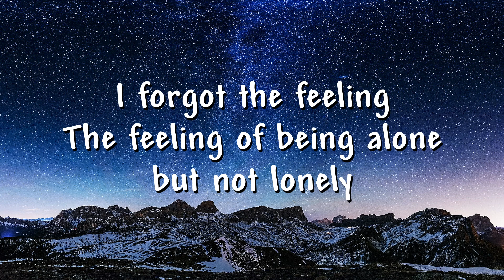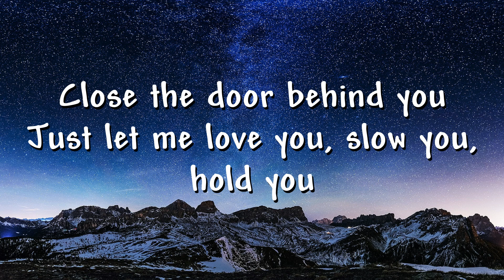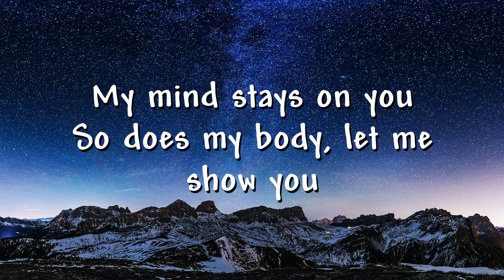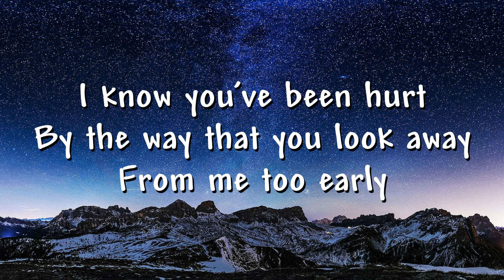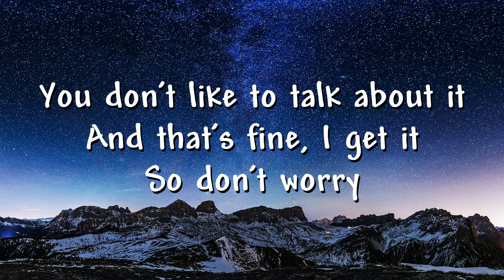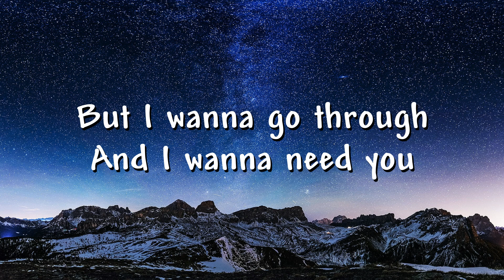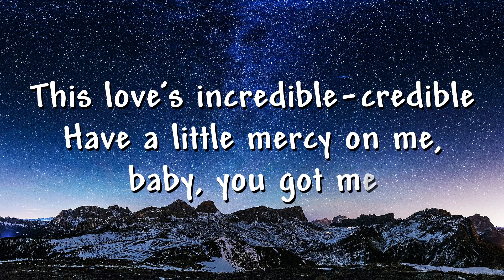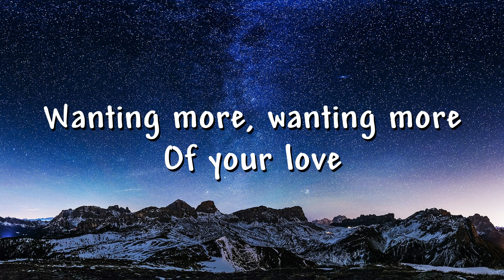Cashmere Cat & Camila Cabello - Love Incredible (Lyrics) - Music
I forgot the feeling
The feeling of being alone but not lonely
I guess when you touch me
My fears and my secrets belong to you only
Close the door behind you
Just let me love you, just go with you, hold you
My mind stays on you
So does my body, let me show you

But I wanna come through
And I wanna need you
Could you be my muse?
Lately all I think about is you
And I'm never sick about it

This love's incredible-credible
Have a little mercy on me, baby, you got me
Wanting more, wanting more
Of your love-ove
It's incredible-credible
Of your love-ove

I know you've been hurt
By the way that you look away
From me too early
You don't like to talk about it
And that's fine, I get it

I'm never sick about it

This love's incredible-credible
Of your love-ove
It's incredible-credible
Of your love-ove

Of your love
Of your love
This love
Love Incredi-ble
Your love
Your love
Love Incredi-ble
Your love
Your love
Love